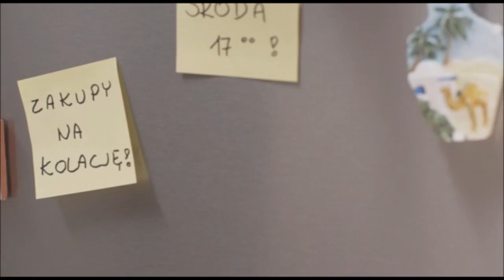TVP Warszawa - Trzy bloki reklamowe z wpadką z 9 listopada 2014 roku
Zawartość nagrania: trzy bloki reklamowe z wpadką (na początku każdego z bloków zamiast identu reklamowego pojawił się ident "Wybory samorządowe. Odpłatna audycja wyborcza")
Kanał, z którego pochodzi nagranie: TVP Warszawa
Data i godzina emisji: 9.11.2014 r., prawdopodobnie w godzinach 17:45 - 19:00 (obecnie nie jestem w stanie ustalić dokładnej godziny nagrania)